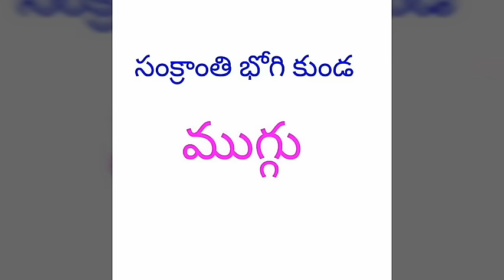Sankranti Bhogi Pot/Bhogi Kunda/Rangoli/Kolam/Muggu/Design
This Sankranti Bhogi Pot/Bhogi Kunda/Rangoli/Kolam/Muggu/design
drawn infront of my House on the ocassion of Sankranti Bhogi Festival.